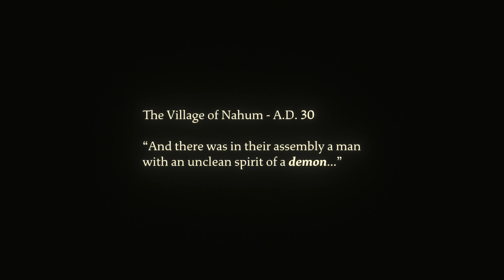Yeshua Official Teaser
We are reconstructing the world from 2000 years ago, so we can all experience the combined four gospels of Yeshua in a movie trilogy. With your support, we’ll push the boundaries of possibility in computer - generated imagery (CGI), fully entertaining the audiences while remaining faithful to the manuscripts without any contradictions.

Credits:

Promo Music:
Stop Look Listen · Precise Bob Young · Bluwise
4th Quarter